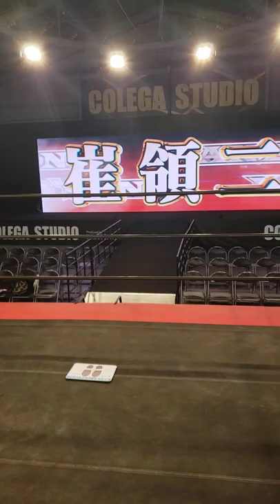Ryoji Sai entrance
CPW20220415
崔領二 入場